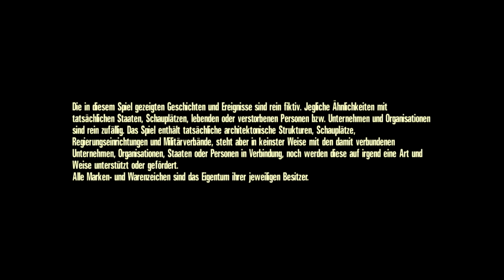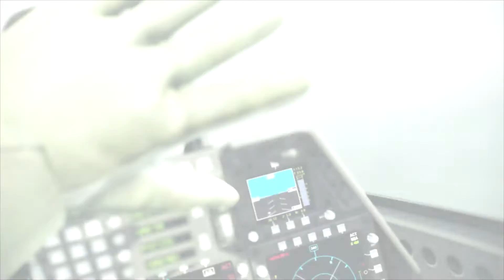AIR COMBAT | DIG DUG | GALAGA | PAC MAN 256 ► Mini Let's Play #182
► Mal ein paar alte Retro-Titel, muss doch auch mal sein! :3